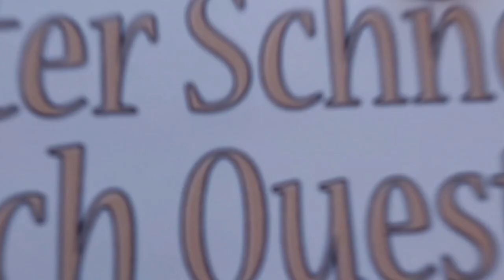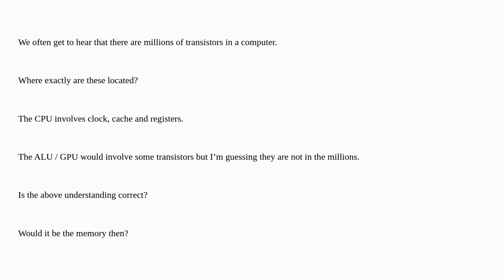Where exactly are all the ‘millions’ of transistors present?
A special thanks goes out to the community

  cpu memory